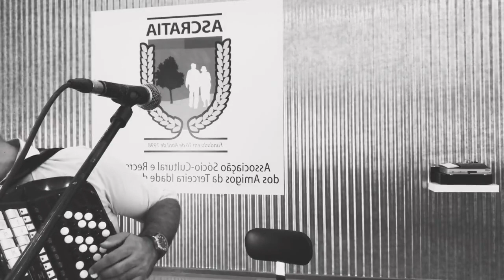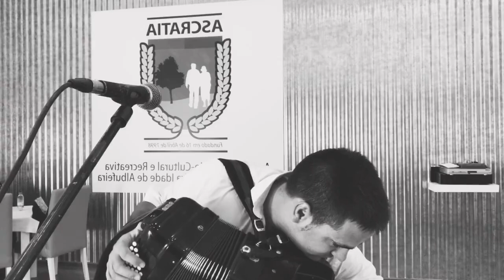Ricardo Laginha - Baile 18 - 185.1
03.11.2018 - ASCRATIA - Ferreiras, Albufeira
(vídeo a preto e branco por homenagem ao falecido colega Fábio Nunes)